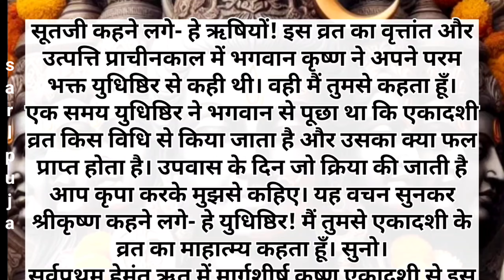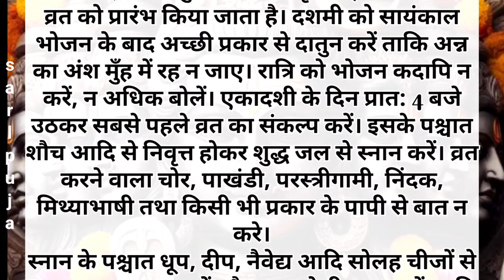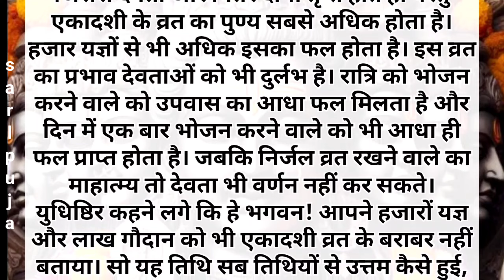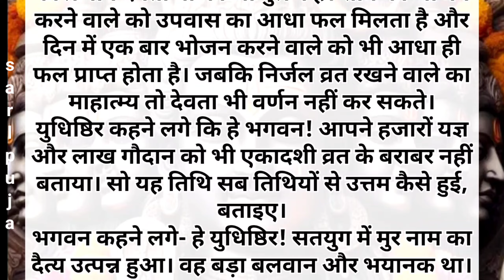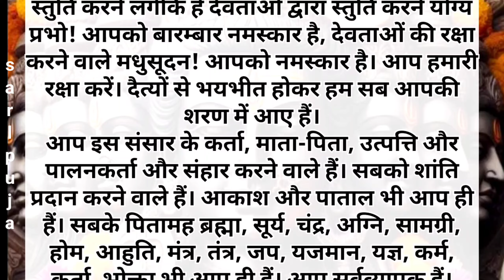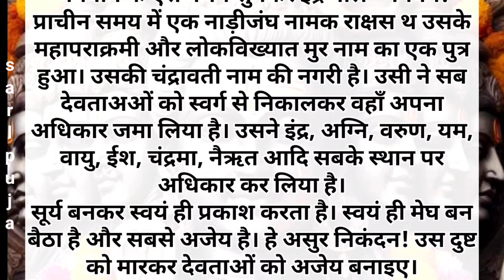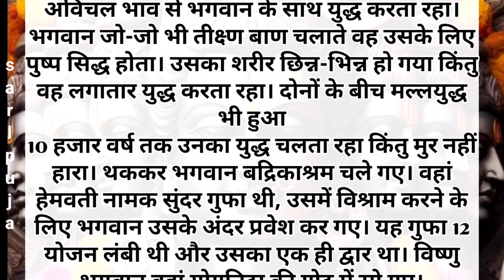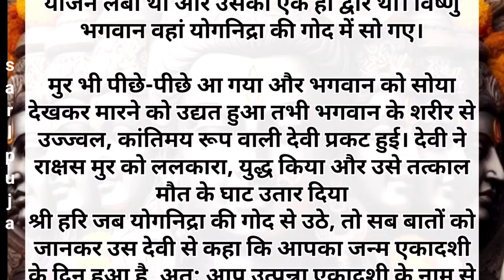उत्पन्ना एकादशी व्रत कथा Read!पढ़ें और सुनें उत्पन्ना एकादशी की कहानी!Utpanna Ekadashi Vrat Katha!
उत्पन्ना एकादशी व्रत कथा Read!पढ़ें और सुनें उत्पन्ना एकादशी की कहानी!Utpanna Ekadashi Vrat Katha Lyrics!